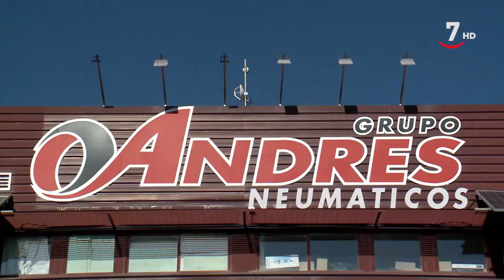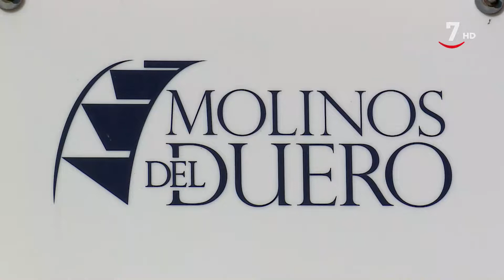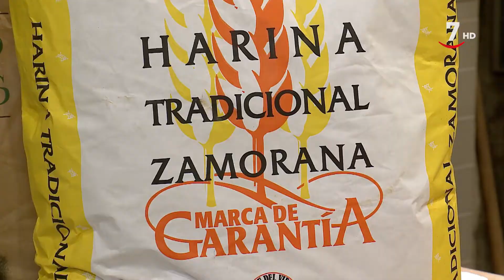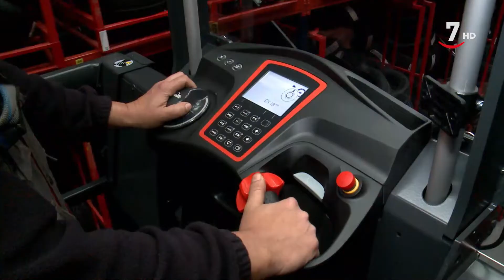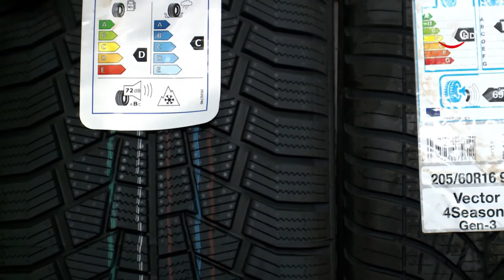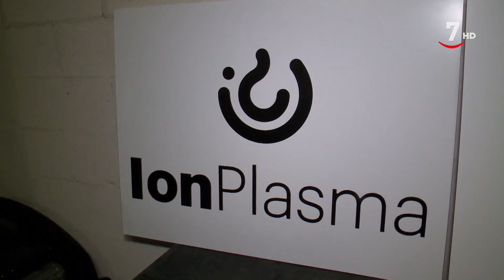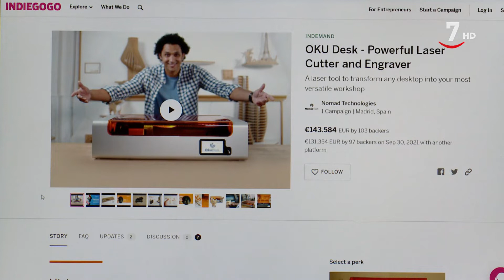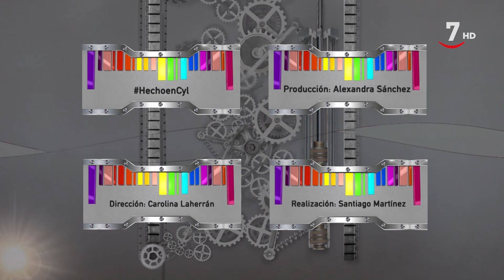Hecho en CyL T8/E7: Molinos del Duero, Grupo Andrés y Nomad Tech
HechoEnCyL (12/12/2021)

Comenzaremos el programa de esta semana hablando de una empresa con una dilatada trayectoria. Tras más de 100 años de tradición en el sector harinero, Molinos del Duero sigue elaborando harinas en sus dos fábricas. En la de Zamora capital, el trigo es su materia prima, de la que extraen un producto final que ostenta el sello Marca de garantía, siendo la única empresa del sector que cuenta con este reconocimiento.

Nuestra segunda empresa en esta edición es el Grupo Andrés, líder en España en distribución de neumáticos. Con sede central en Salamanca, acaban de poner en funcionamiento un nuevo almacén único en Europa, de 25.000 m² y 16 metros de altura en el que el proceso logístico estará robotizado para seguir acortando plazos de entrega a sus clientes.

Para terminar, conoceremos Nomad Tech, que nació hace cinco años y cuya actividad es la fabricación de maquinaria controlada por ordenador. Es un ejemplo de start up que ha sabido buscar la manera de ir creciendo. Buena muestra de ello es su último lanzamiento, Oku desk, que consiguieron sacar adelante gracias a un proyecto de crowdfunding.